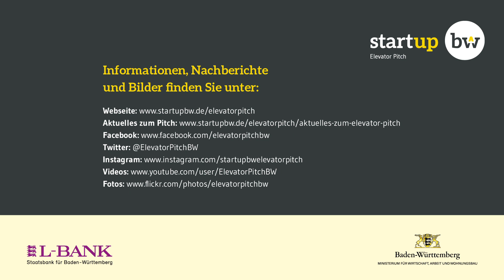Start-up BW Elevator Pitch, 17.05.18 Regional Cup Heilbronn | Meminto Stories (Meminto GmbH)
Am 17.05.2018 fand in Heilbronn mit dem Regional Cup Heilbronn-Franken der 14. Vorentscheid der fünften Wettbewerbsrunde des Start-up BW Elevator Pitch statt. Weitere Informationen zum Team